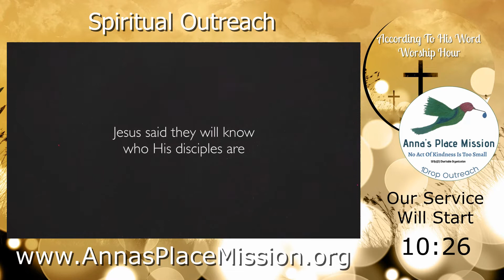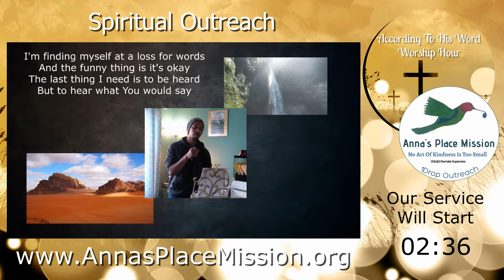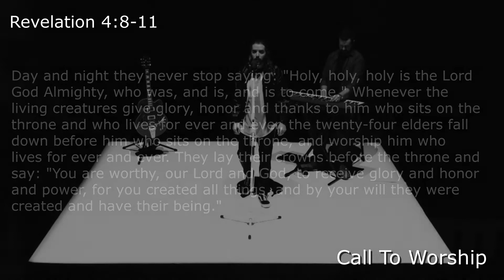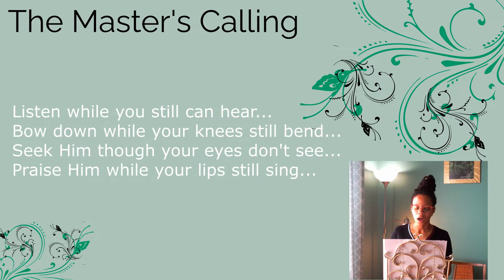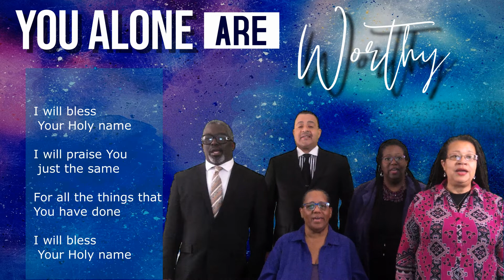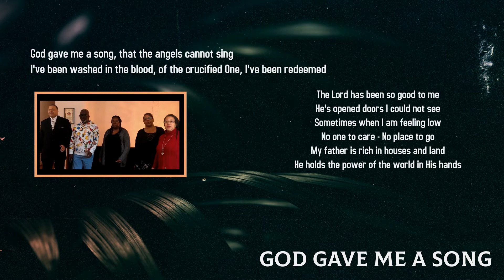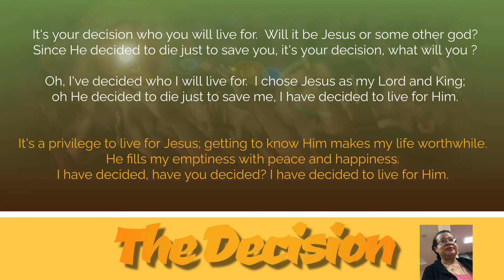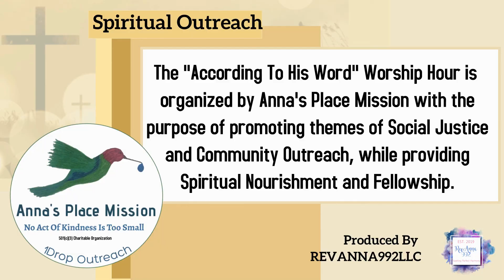The Greatest Gift - ATHW - Natalie Fox Holtz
20221002

Our Speaker
Natalie Fox Holtz
Anna's Place Mission

Your generous donation supports Anna's Place Mission (Unhoused, Senior, Youth Initiatives)